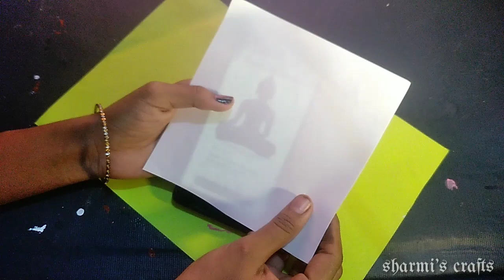Bottle art,How to Trace image from the phone,simple method